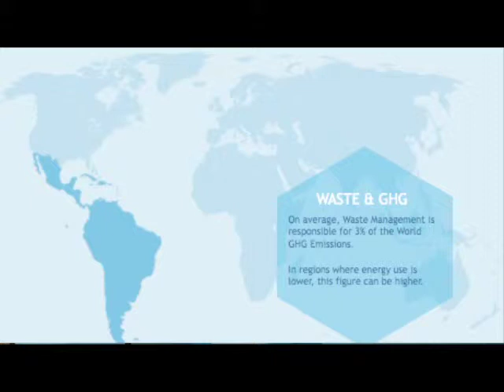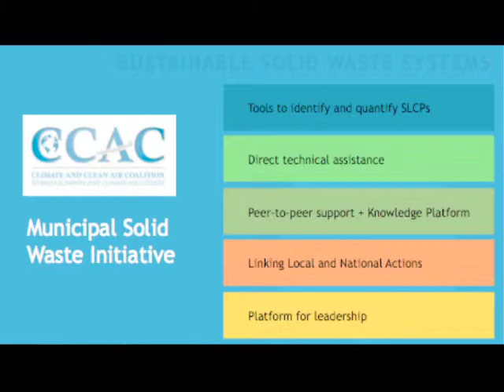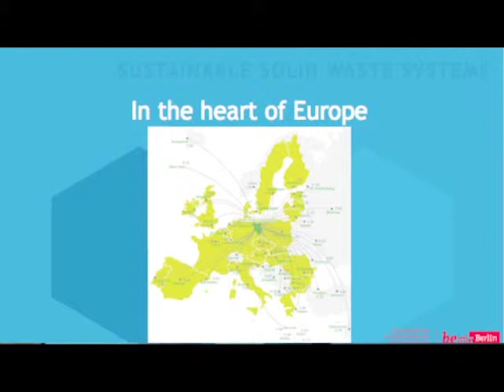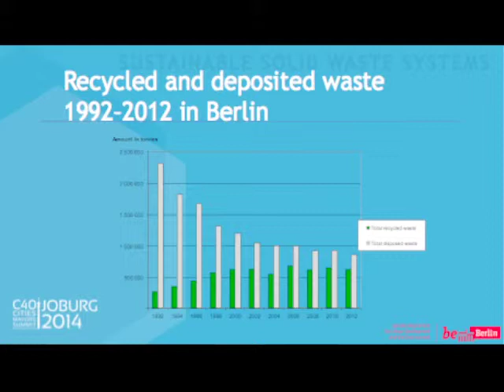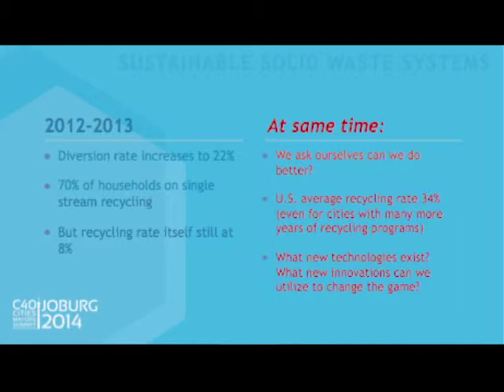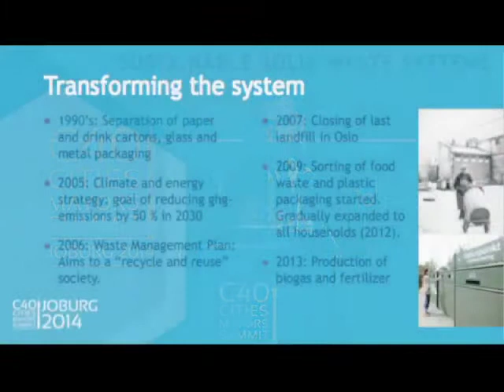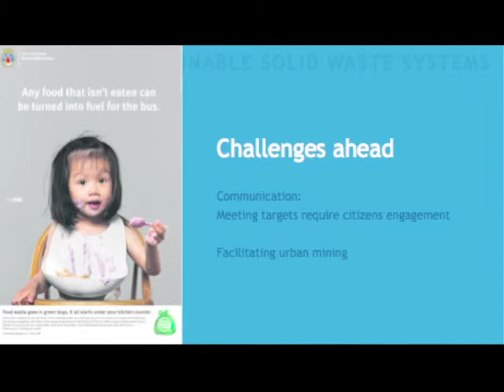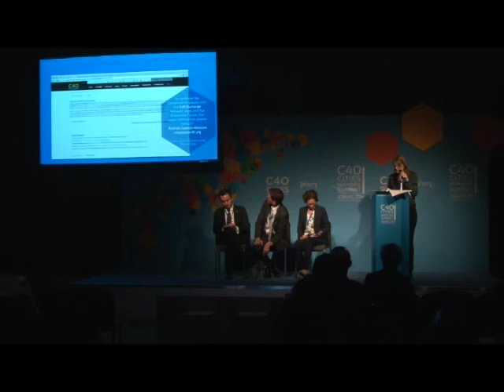Network Breakouts: Sustainable Solid Waste Systems - Joburg 2014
SUSTAINABLE SOLID WASTE SYSTEMS

-Christian Gaebler, Permanent State Secretary, City of Berlin
-Laura Spanjian, Director, Office of Sustainability, City of Houston
-Governing Mayor Stian Berger Røsland, City of Oslo
Moderator: Helena Molin-Valdes, Head of the Secretariat, Climate and Clean Air Coalition